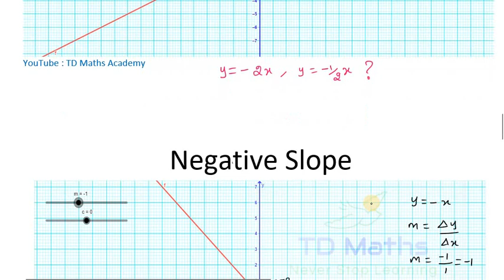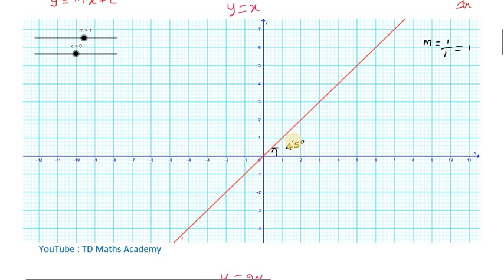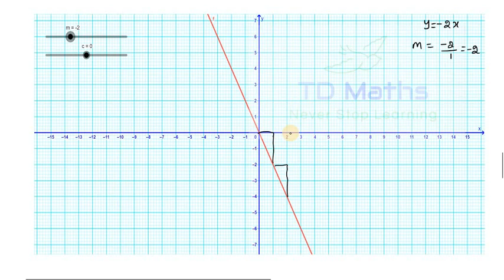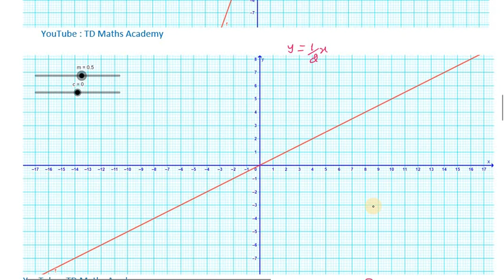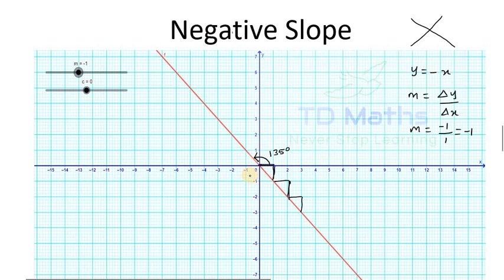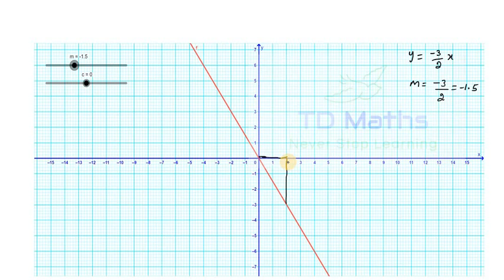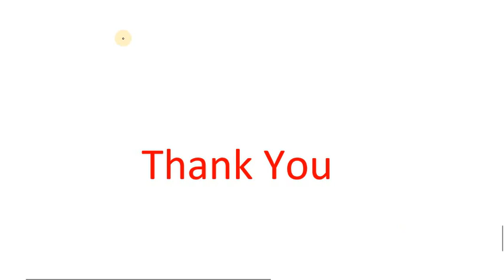Negative Slope (சாய்வு) Concept - Easy Way | For Classes 10 , 11 & 12 | Basic Mathematics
Negative Slope ( சாய்வு ) concept - Easy way - Through Geogebra app | For classes 10 , 11 & 12 | Tamil Nadu new syllabus | Basic Mathematics | Definition of slope & Real life use of slope | What is negative slope | Do you want know the answer for all the questions ? Watch video . It will be useful for all 10th standard , 11th standard & 12th standard students
“The fear of math” is “The beginning of failure”...
It is really not that difficult”...
“Maths is very very easy” “When you understand”...